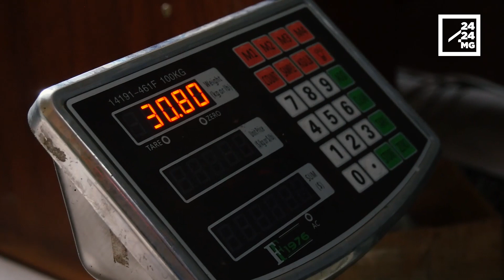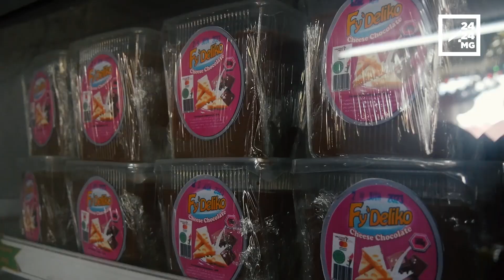TAHINA RANDRIARIMANANA – « J’ai failli faire faillite, mais j’ai réussi à me relever »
Son histoire a ému toute l’Afrique. En 2016, ce jeune orphelin malgache, originaire de Faratsiho, est devenu meilleur jeune entrepreneur du continent en remportant le premier prix de l’Anzisha Prize. Orphelin, certes, mais bourré d'idées et de détermination, Tahina Randriarimanana ne lâche jamais prise. Il a dû surmonter toutes les épreuves pour arriver là où il est aujourd’hui. Six ans après, qu’est-il devenu ? Rencontres.